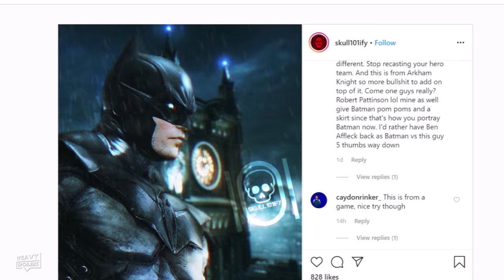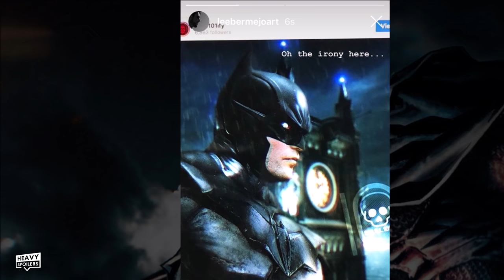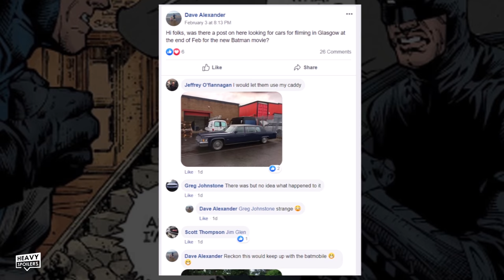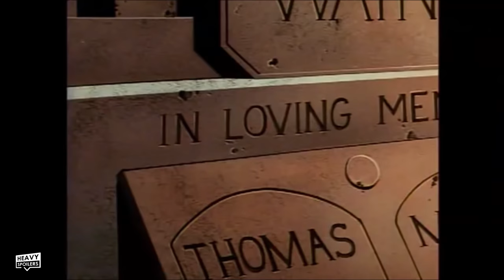BATMAN 2021 UPATES: New Batsuit Details, Hidden Logo Meaning, Cars, Potential Catsuit Release & More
BATMAN 2021 UPATES: New Batsuit Details, Hidden Logo Meaning, Cars, Potential Catsuit Release Date & More. We discuss the new Easter Eggs and Matt Reeves Batman details.

Read The Full list of BATMAN 2021 UPATES: New Batsuit Details, Hidden Logo Meaning, Cars, Potential Catsuit Release & More

/* SOCIAL MEDIA */

/* VIDEO INFORMATION */

The Batsuit New Information

Ok so though we still haven’t had a look at the Batsuit just yet, there’s actually been a couple of big social media posts this week that tease what it could look like and confirm a couple of things.

Earlier in the week Skull101ify mocked up a some fan art using the Batman: Noel suit from the game Arkham Knight and Robert Pattinsons chin.

Now there’s thousands of these kinds of images across the internet and I’ve even tried sneaking some in myself to try and go viral…but no one picks them up.

However, not only was this image posted by Heroic Hollywood it also got shared by Lee Bermejo who said ‘oh the irony here…’

Now why this is important is because Bermejo is actually the artist who created the quoute unquote Noel suit and after designing it all the way back in Batman/Deathblow: After The Fire, it’s made appearances in all of the books from the artist.

Initially there were reports that Batman’s costume for the film would draw heavily from the Bermejo design and the artist did also reshare some fan art of this late last year which seemingly confirmed it.

Could Bermejo posting ‘oh the irony here…’ signify that it’s actually very close to the batsuit that fans have been eagerly awaiting. Well, personally that’s how I take it.

What if this image is so close to it that it’s ironic we are waiting for it when we’ve pretty much already seen what it looks like.

We don’t know and the post sounds is so enigmatic that the Riddler could have posted it himself but I definitely think it once more co-oberates that we will be seeing something similar to it in the finished product.

Glass Eyes

Some die hard dark knight fans have been calling out for the white glass eyes for a while to be brought across to the final design but it looks like we are going to be getting the mascara laden cowl that we’ve seen in every live action version batman film so far.

This is because Robert Pattinson was seen out and about earlier in the week and a fan got a photo of him that clearly showed the actor wearing Guy Liner.

Maybe he’s born with it maybe it’s magic marker but it did send the internet into a flurry over what was going on.

A lot of people said he looked tired, some said he’d taken Kristen Stewarts mascara in the divorce and others said grow up and stop watching comic book movies.

Whilst initially people did think it was a mountain out of a molehill, the actor did appear later with the cast of birds of prey and he seemingly was wearing the eyeliner once more.

We even got to see Harley Quinn having a Bowling Match with Batman and yeah the group do seem to be having a great night.

But where was my invite and what does this signify?

Well as The Batman is shooting right now, it does seem to confirm that we will be getting the eyes in the cowl.

Films tend to always want to show the eyes as they massively help to emote and I did suspect that this would be the case. The MCU thought their way through this with Iron-Man after placing a helmet cam and Spider-man’s eyes of course react to things as they go on.

Music - "Friday Night Gaming" // 1 HOUR MIX #1 // FREE USE No Copyright // Synthwave New Retro Outrun EDM